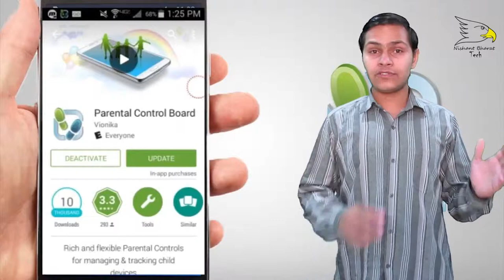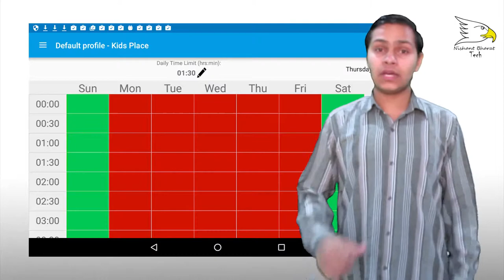What Is Parental Controls | Explained | Nishant Choudahry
Parental controls are features which may be included in digital television services, computer and video games, mobile devices and software that allow parents to restrict the access of content to their children